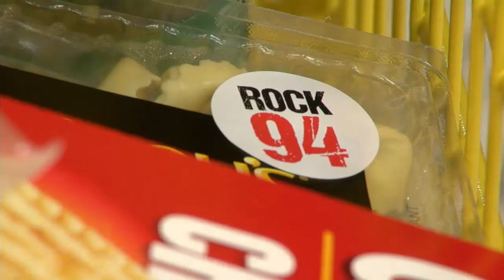Thunder Bay man gets the shopping spree of a lifetime